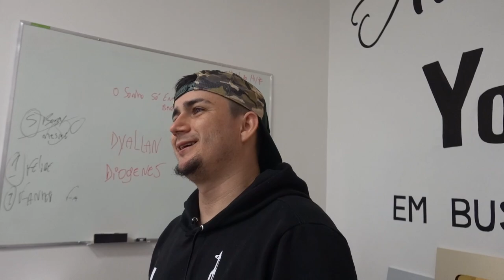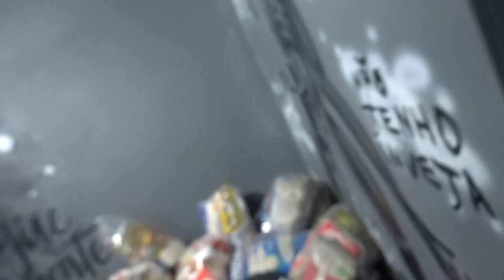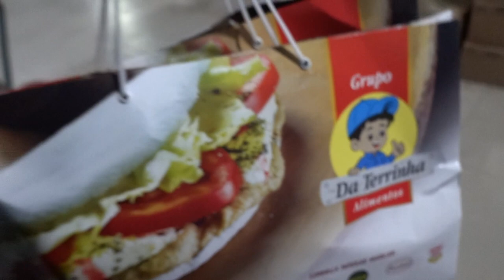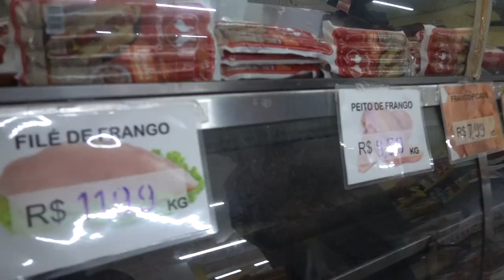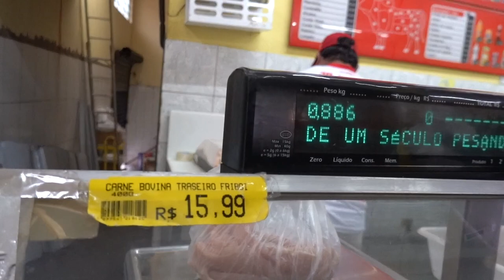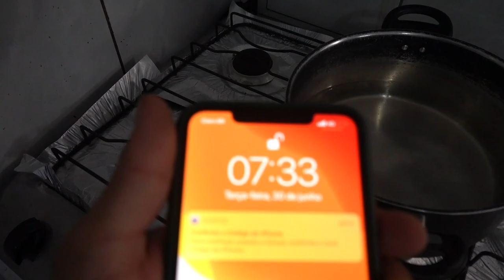FIZ UM ARROZ COM FRANGO PRA MANSÃO